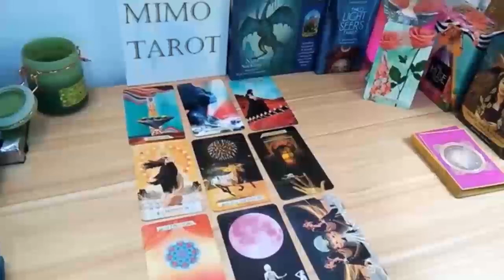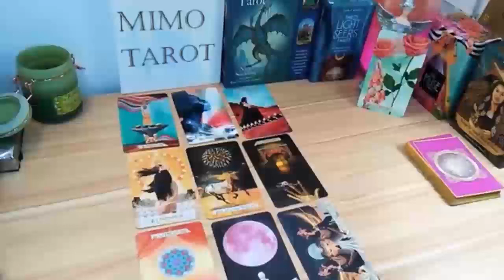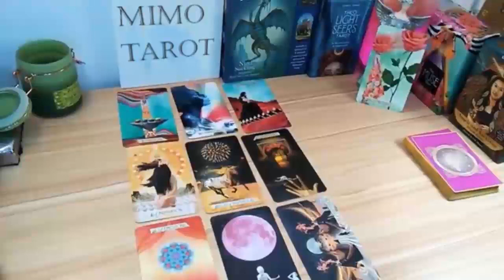Gemini Tarot Love Reading They Are Sure That You Are Their One !